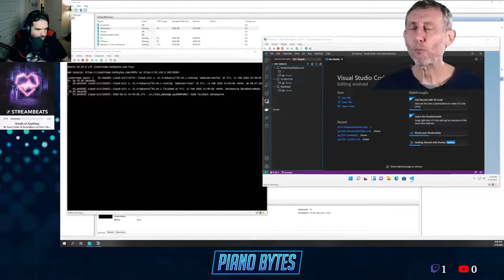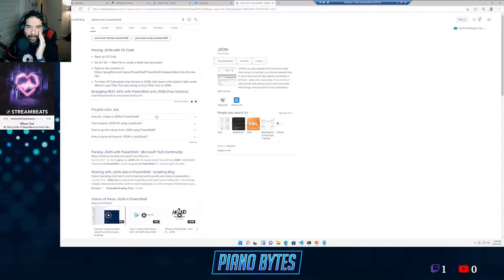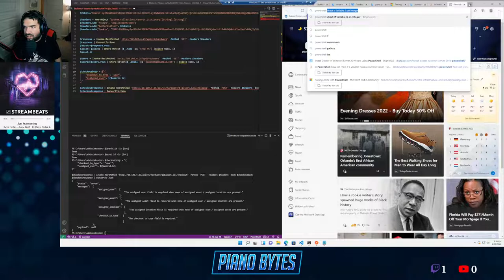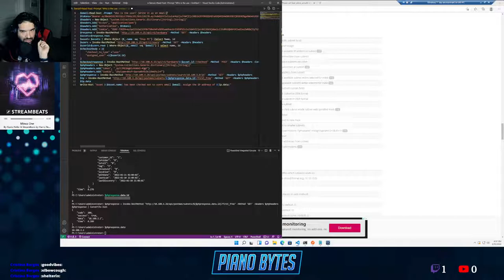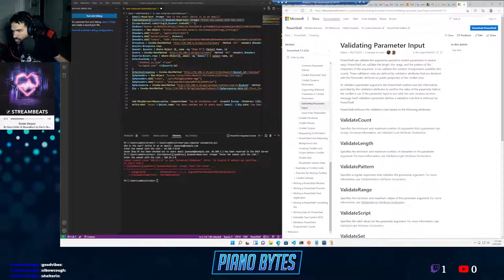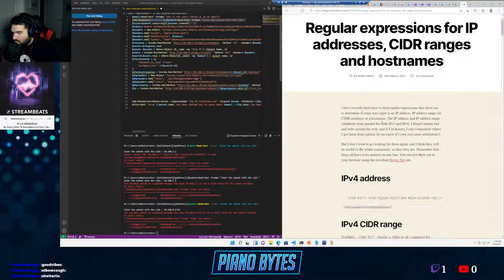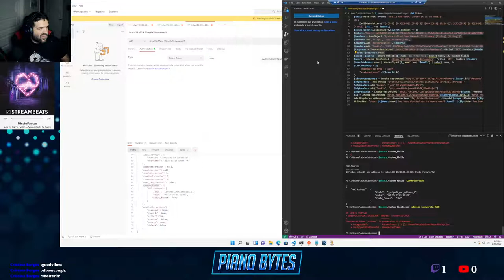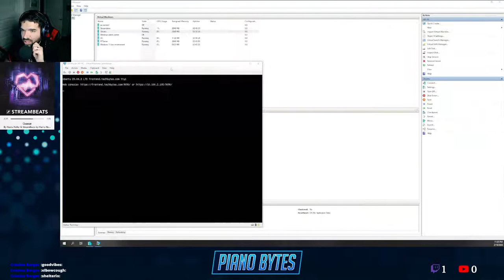Lets dive into Automation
We're diving into automation and best applications to use it.